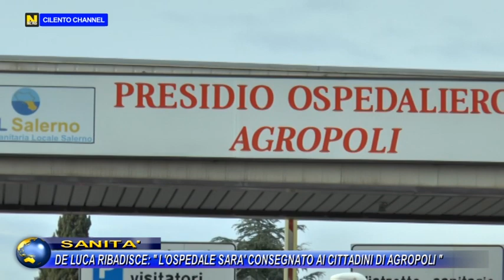Agropoli, De Luca ribadisce:"L'ospedale sarà consegnato ai cittadini entro fine mese"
Il tour del governatore della Campania Vincenzo De Luca, dopo Castellabate,  è proseguito nella mattinata presso l'ospedale Civile di Agropoli dove insieme al direttore dell'ASL di Salerno, Mario Iervolino ha visitato i nuovi reparti attrezzati.